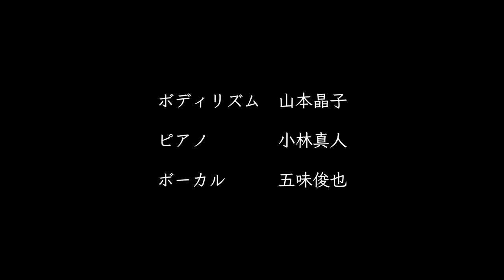【ボディリズム：初級】Bling-Bang-Bang-Born やってみよう！ 手拍子 身体 ジャンプ おなか もも リズム 山本晶子 ピアノ 小林真人 ボーカル 五味俊也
パーカッショングループ「フラワービート」代表
打楽器奏者・マリンバ奏者　山本晶子

ボディリズム、カスタネット、トライアングル、タンバリン、卓上木琴、マリンバ、台所用品など、身近な打楽器や日用品を使っての楽しい演奏を研究し、演奏動画をアップロードしています。

マリンバ・打楽器奏者　山本晶子（やまもとあきこ）

 国立音楽大学、大学院ともに首席で卒業。 卒業時に武岡賞、NTTドコモ奨学金、国立音楽大学研究奨学金受賞。 第19回日本管打楽器コンクール打楽器部門第１位受賞。 平成16年度文化庁新進芸術家海外研修制度１年派遣研修員として、 ドイツ国立フライブルグ音楽大学に留学。 平成23年度静岡県島田市芸術文化奨励賞受賞。 東京交響楽団はじめ、これまでに様々なオーケストラとソリストとして多数共演している。 洗足学園音楽大学、青山学院大学、常葉大学教育学部にて非常勤講師を勤める。 小学校の音楽の現場で多く使われる、カスタネット・トライアングル・タンバリンといった小物打楽器の演奏法の研究とともに、小物打楽器の超絶技巧の楽曲、簡単で楽しいリズムアンサンブル作品や日用品から音楽室にある身近な楽器を使ってのアイデア豊富な創作パフォーマンス作品を作曲している。『天才てれびくんhello,』（NHK Eテレ）、 『あさイチ』 (NHK 総合)、『たっぷり静岡』(NHK 静岡)などのテレビ番組に出演。 小中学校の芸術鑑賞会を行うパーカッショングループ「フラワービート」を主宰。 全国の小中学校にて年間100回を越える芸術鑑賞会公演を行っている。